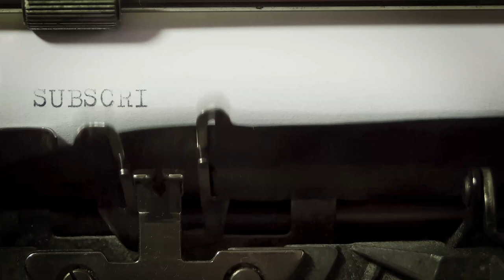Forró Pál: Férficsere (Hangoskönyv)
"Egy ember kilépett az életéből... Egy férfi, aki egy másiknak nevét, maszkját viselte. És most a nyitva hagyott ajtón belépett az igazi. Eljött, hogy a jogait követelje. A szerelmet, érzéseket, melyeket csak azért előlegeztek a csalónak, mert vele tévesztették össze!"

Férficsere : Regény / Forró Pál

kisregény ; magyar

Készült az ISZT támogatásával.

eredeti kiadvány: Férficsere : regény / Forró Pál
[Budapest] : Literária, [1936]
(Világvárosi regények ; 325.)

CC licensz: Nevezd meg! - Így add tovább!